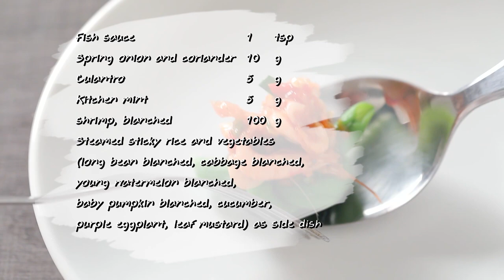แจ่วกุ้งฝอย สูตรเด็ด ทำง่าย สไตล์ "อ.ยิ่งศักดิ์"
แจ่วกุ้งฝอย
Thai Northeastern Style Jaew Shrimp

กระเทียมคั่ว    5 กลีบ
หอมแดงคั่ว    10 หัว
พริกขี้หนูแดงคั่ว    20 กรัม
พริกกะเหรี่ยงคั่ว    30 กรัม
น้ำปลาร้าปรุงสุก    30 กรัม
ต้นหอมและผักชีซอย   10  กรัม
กุ้งฝอยลวกสุก    100 กรัม
ข้าวเหนียวนึ่งสุกและผัก (ถั่วฝักยาวลวกสุก กะหล่ำปลีลวกสุก แตงโมอ่อนลวกสุก ฟักทองอ่อนลวกสุก แตงกวา มะเขือม่วง ผักกาดหิ่น) สำหรับรับประทานคู่

1. ใส่กระเทียมคั่ว หอมแดงคั่ว พริกขี้หนูแดงคั่วและพริกกะเหรี่ยงคั่วลงในภาชนะ โขลกให้เข้ากันจนละเอียด
2. ปรุงรสด้วยน้ำมะนาว น้ำปลาร้าปรุงสุก น้ำมะขามเปียกเข้มข้น ตราเนเจอร์เทสและน้ำปลา ใส่ต้นหอมและผักชีซอย ผักชีฝรั่งซอย ใบสะระแหน่และกุ้งฝอยลวกสุก เคล้าให้เข้ากัน
3. ตักใส่ภาชนะเสิร์ฟ จัดรับประทานคู่กับข้าวเหนียวนึ่งและผัก

▲Line @yingsakfood